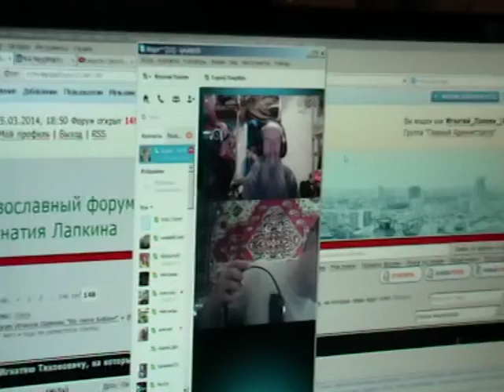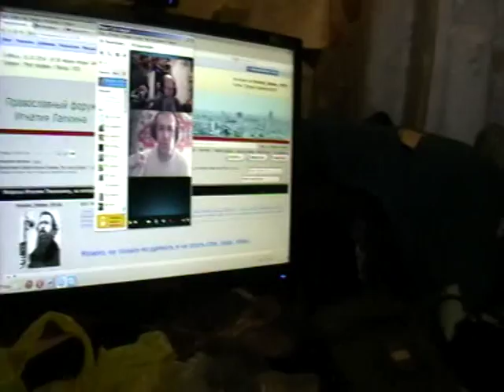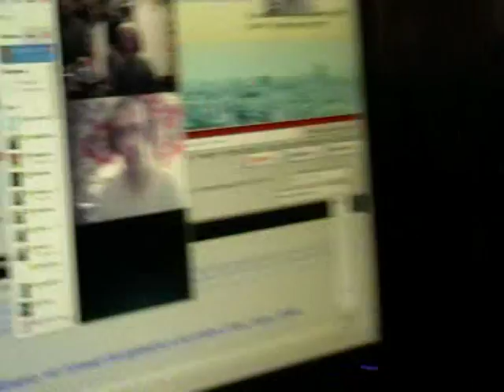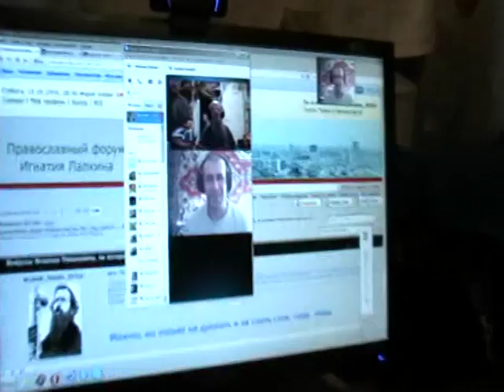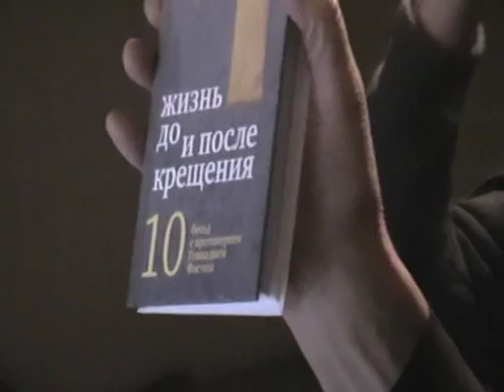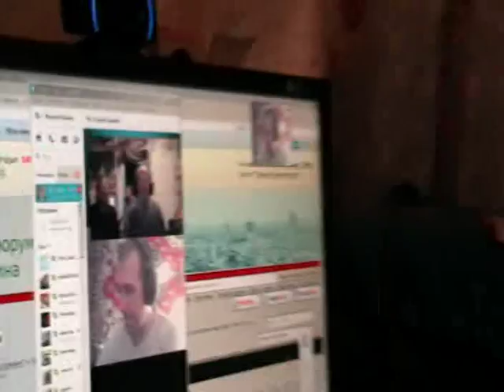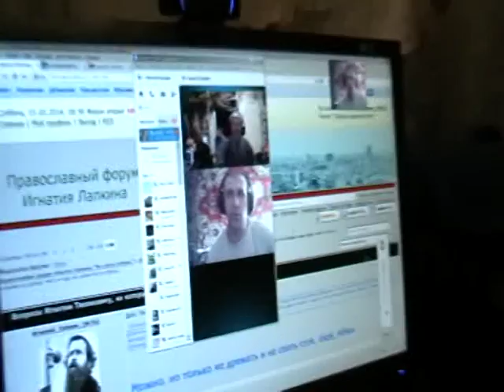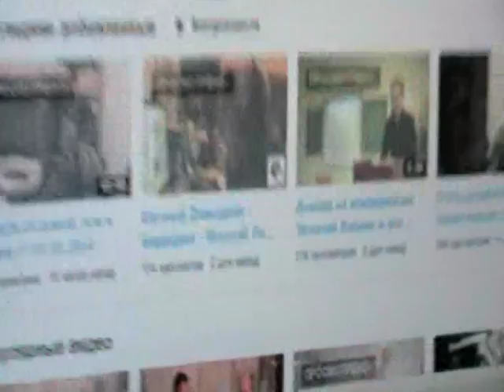Евгений -- Башкирия. Игнатий -- Алтай. Старообрядцы. 15.03.2014